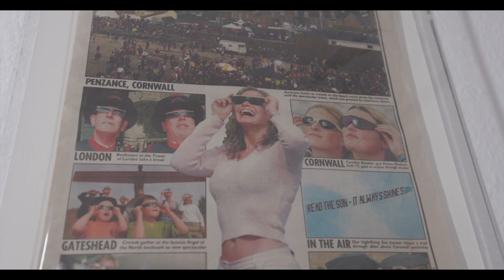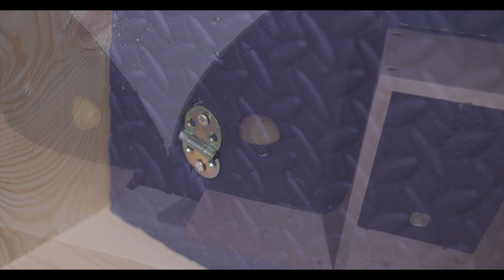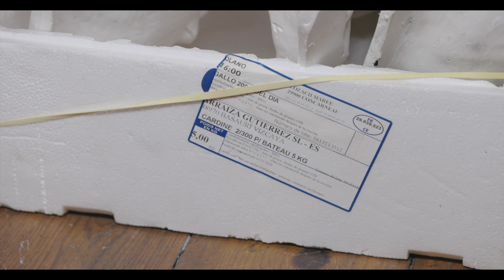Royal Society Sculptors - Gilbert Bayes Awards 2020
Winners of the 2020 Gilbert Bayes Awards presented in the home of Royal Society of The Sculptors, Dora House in Kensington, London.